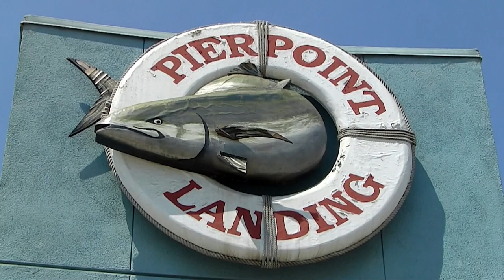Pierpoint Landing, "The Shoreline Crew's Hunt for Bottom Feeders"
This video is about fishing with the Shoreline Village crew. Half day afternoon trip fishing for sculpin. Pierpoint Landing, Long Beach, California